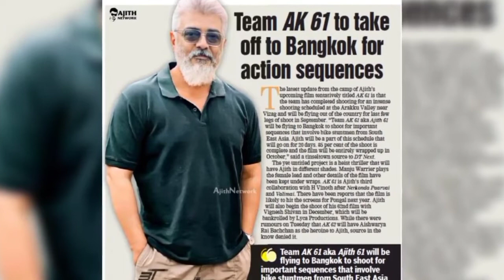New Recent Ak 61 Shooting Update | Ak 61 Bike Stuntmen from South East Asia | Ajith